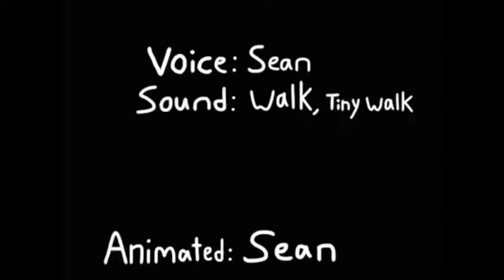Daniel and Peter "A Thanksgiving Surprise"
Peter saw a food turkey. The mouse came in and said, "Wa, Wa." A turkey came in and Peter felt much better. In the beginning, the food turkey was fake.